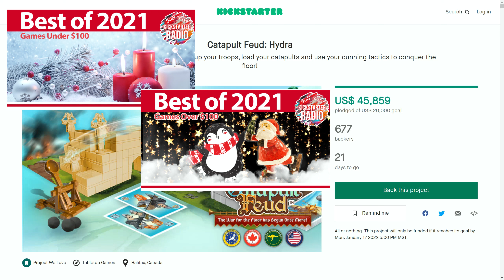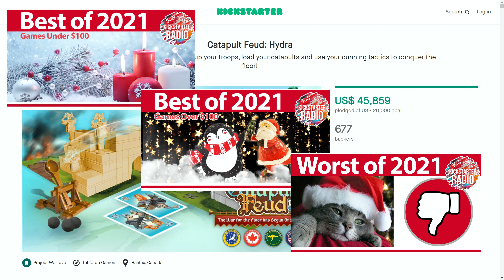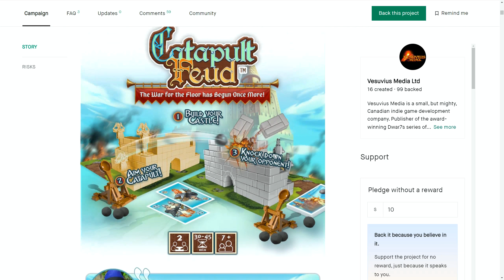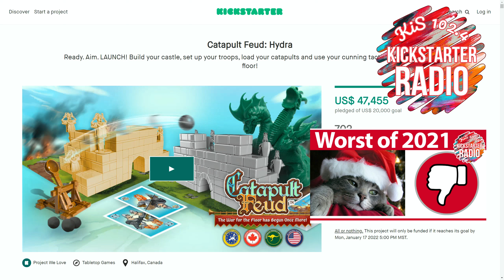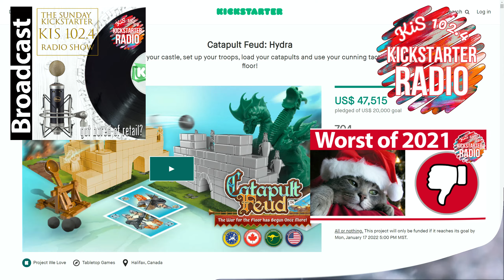🏰Catapult Feud🏰 Kickstarter Critique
This has to be one of the best kids games of Kickstarter EVER, which is great that it's back on Kickstarter for a 2nd time, with a cool Hydra expansion, which has plenty of reasons why our host is excited for.  Can you guess why?

SOCIAL